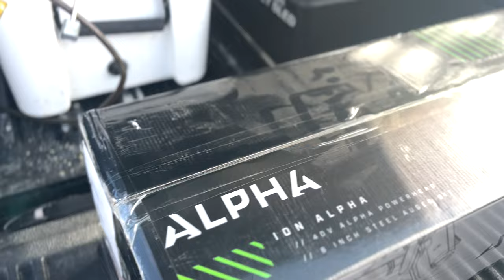Colorado Ice Fishing - Surviving A Winter Snow Storm on the Ice in a 3 Season Tent / -8 Degrees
Drone: DJI Mavic Mini II
Tent: Gazelle T4 Hub Tent
Camera: Sony A7C
Vehicle: 2016 Ford F-150 5.0 Leveled on 35" Ridge Grapplers
RTT: OVS Nomadic 4
Ice Auger ION Alpha 8"
Video Editing Softare: Adobe Premiere Pro 2021
Audio: Adobe Stock  / YouTube Audio LibraryApproved Copyright-Free Tracks

If camping/overlanding/exploring/fishing please act as the steward of the land we all need to be in order to Keep Colorado Wild